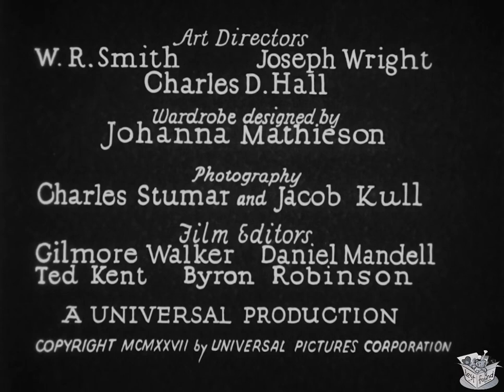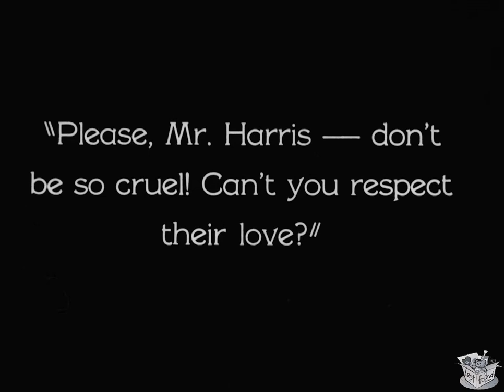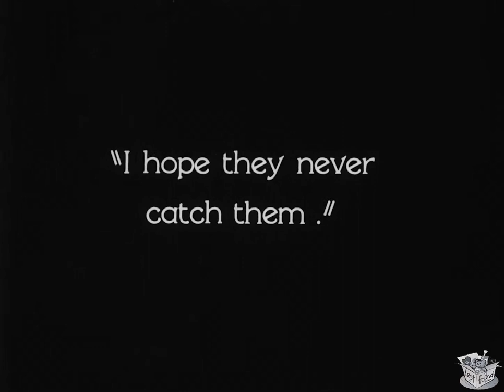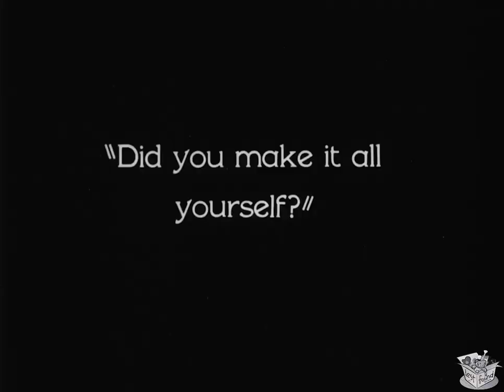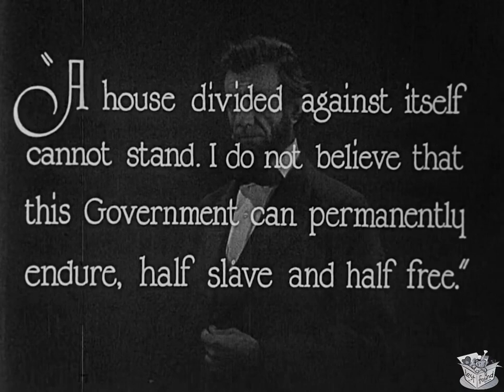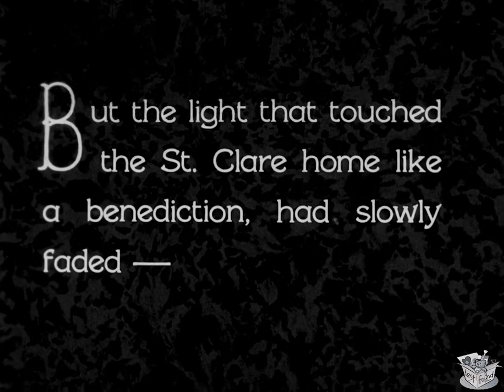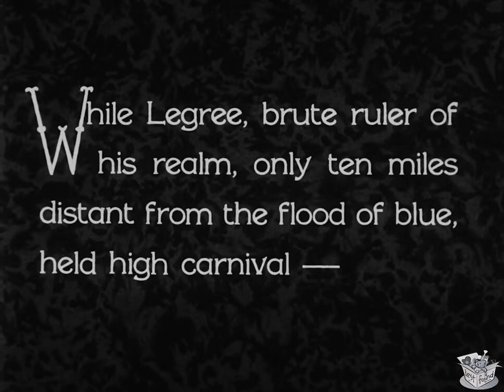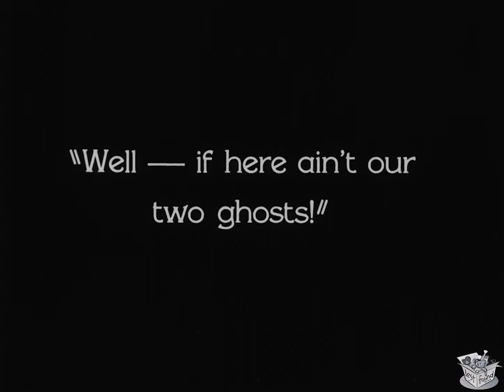UNCLE TOM'S CABIN (1927) Margarita Fischer, James B. Lowe, Arthur Edmund Carewe | Drama | B&W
Instagram: Lost n Found Films

Uncle Tom's Cabin (1927) is a silent film directed by Harry A. Pollard and released by Universal Pictures. The film is based on the 1852 novel Uncle Tom's Cabin by Harriet Beecher Stowe and was the last silent film version. A copy is preserved at the Library of Congress.

In this version of the film, all of the major slave roles, with the exception of Uncle Tom himself, were portrayed by white actors. Actress Mona Ray played the slave Topsy in blackface, while the slaves Eliza, George, Cassie and Harry were all presented as having very light skin coloring because of mixed-race heritage. This film was released on DVD in 1999 by Kino.

The title role was originally played by the notable stage actor Charles Gilpin but he quit amid onset dissatisfaction with the depiction of the role and was replaced by James B. Lowe, reshooting the sections already filmed with Gilpin.

The film was rereleased in 1958 with sound added and narration by Raymond Massey.

SYNOPSIS
Slavery tears apart a black family in the South before the start of the Civil War.

CAST & CREW
Margarita Fischer as Eliza
James B. Lowe as Uncle Tom
Arthur Edmund Carewe as George Harris
George Siegmann as Simon Legree
Eulalie Jensen as Cassie
Mona Ray as Topsy
Virginia Grey as Eva St. Clare
Lassie Lou Ahern as Little Harry
Lucien Littlefield as Lawyer Marks
Adolph Milar as Mr. Tom Haley
J. Gordon Russell as Tom Loker
Gertrude Howard as Aunt Chloe, (Uncle Tom's wife)
Jack Mower as Mr. Shelby
Vivien Oakland as Mrs. Shelby
John Roche as Augustine St. Clare
Aileen Manning as Aunt Ophelia

Directed by Harry A. Pollard
Written by Harvey F. Thew (continuity), A. P. Younger (continuity), Walter Anthony (intertitles)
Based on Uncle Tom's Cabin by Harriet Beecher Stowe
Produced by Carl Laemmle
Cinematography Charles Stumar, Jacob Kull
Edited by Gilmore Walker, Daniel Mandell, Byron Robinson, Ted Kent
Production company Universal Studios
Running time 112 minutes (13 reels)
Country United States
Languages Silent
English Intertitles